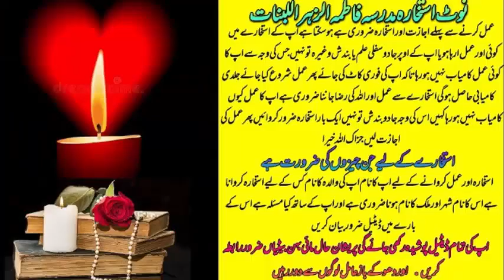Tasveer Par 7 Phoonk Ka Amal┇Contact To Someone Wazifa┇Mohabat Ka Wazifa┇Wazifa For Love Marriage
whatsapp only no call
Mohabat Ka Wazifa┇Mehboob Machli Ki Tarah Pyar Mein Tarpe Ga┇Love Marrage┇Powerful Wazifa For LoveWazaif 4U
Highest CPMs

Skip

0:02 / 2:05

Wazaif 4U
1 / 69

15:02
Mohabat Ka Wazifa┇Mehboob Machli Ki Tarah Pyar Mein Tarpe Ga┇Love Marrage┇Powerful Wazifa For Love
Wazaif 4U

2

9:00
Wazaif 4U

3

14:54
Ya Wadoodo Ka Wazifa For Love Marriage┇ Ya Wadodo Mohabbat Ka Wazifa┇Ya Wadoodo Pardhne Ke Fayde
Wazaif 4U

4

9:57
How To convince Everyone┇Taweez Wala Asaan Amal┇Apni Baat Kesy Manwye┇┇Taweez Wala Khas Wazifa
Wazaif 4U

5

11:52
Ya Wadoodo Ya Jabbaru Ka Wazifa For Love┇चंद घंटों में काम पूरा होगा ┇Wazifa For Love┇Ya Wadoodo
Wazaif 4U

6

9:30
Ya Qaabizo Ya Wadoodo Ka Powerful Wazifa To Control Someone┇Dua For Love┇Mohabat Ka Powerful Wazifa
Wazaif 4U

7

11:34
Ya Wadoodo Ya Latifu Wazifa For Love┇Ya Wadoodo Ya Latifu istrah Likh Kar Mehboob Ka Naam Likh Lein
Wazaif 4U

8

14:06
Suraj Niklne Se Pehle Ya Wadoodo Ya Azizu Mohabbat Ka Powerful Wazifa Ya Wadoodo Ka Wazifa For Love
Wazaif 4U

9

15:41
Ya Wadoodo Ka Wazifa | Ya Wadoodo 129 Baar Padhne Ke Fayde | Ya Wadoodo Ka Powerful Wazifa For Love
Wazaif 4U

10

12:21
Ya Wadoodo Ka Wazifa┇Muhabbat Ka Sakht Wazifa┇محبت کا روحانی وظیفہ┇Mehboob ko apna banane k wazifa
Wazaif 4U

11

10:40
3 Long Par Ya Latifo Ya Wadoodo Parh Kar Aag Mein Jala Dein┇3 Long ka Wazifa For Love┇Wazifa Mohabat
Wazaif 4U

12

11:00
7 Kali Mirch Par Ya Wadoodo Ya Azizu Parh Kar Aag Mein Jala Dein┇7 Kali Mirch ka Wazifa For Love
Wazaif 4U

13

14:51
Ya Wadoodo Ka Wazifa Mehboob Apka Diwana Ho Jaye Ga┇चंद घंटों में काम पूरा होगा ┇Wazifa For Love
Wazaif 4U

14

9:12
Ya Wadoodo Ki Aik Tasbih Is Trah Par Kar Mehboob Ki Tasveer Par Phoonk Mar Dein┇Mohabat Ka Wazifa
Wazaif 4U

15

11:01
Mehboob 5 Mint Me Khud Rabta Kare Ga┇Wazifa For Love┇Mohabat Ki Dua┇Mohabat Ka Powerful Wazifa
Wazaif 4U

16

10:08
Read This Wazifa On The Number Of Lover┇Mohabat Ka Wazifa┇Wazifa For Urgent Contact To Lover┇Wazaif
Wazaif 4U

17

12:59
Ya Wadoodo Ka Sub Se Powerful Wazifa For Love┇Ya Wadoodo Ka Wazifa For Husband Love┇ya wadudu k amal
Wazaif 4U

18

16:03
Ya Allah Ya Wadoodo Rozana 313 Baar Padhne Ke Fayde | Ya Allah Ya Wadoodo Ka Wazifa For Love
Wazaif 4U

19

11:08
Ya Wadoodo Ka Powerful Wazifa For Love┇Ya Wadoodo Ka Wazifa For Marriage ┇Mohabat Ka Qurani Wazifa
Wazaif 4U

20

13:31
Ya Wadoodo Aur Qurani Ayat Ka Mohabbat Ka Powerful Wazifa Ya Wadoodo Ka Wazifa For Love Marriage
Wazaif 4U

21

12:05
Mohbbat Paida Krne Ka Taweez┇How To convince Everyone┇Taweez Wala Asaan Amal┇Apni Baat Kesy Manwye
Wazaif 4U

22

17:01
Ya Wadoodo Ka Most Powerful Wazifa For Love Marriage┇Ya Wadoodo Ka Powerfull Wazifa For Marriage
Wazaif 4U

23

15:14
Ya Wadoodo Ya Azizu Ka POWERFUL WAZIFA For Love | Ya Wadoodo Ya Azizu 3 Tasbeeh Padhne Ke Fayde
Wazaif 4U

24

9:17
Mohabbat Me Kisi Se Apne Talwe Chatwane Wala Wazifa┇Mohabat Ka Wazifa┇Wazifa For Love Marriage
Wazaif 4U

25

11:41
Majboori Mein Kiya Jane Wala Mohabat Ka Wazifa┇Mohabat Ka Powerful Wazifa┇Love Ki Dua┇Love Ka Wazifa
Wazaif 4U

26

11:07
How To convince Every one┇Ya Haqqu Ya Wadoodo Raat Sone Se Pehle 129 Bar Padhne ka Wazifa For Love
Wazaif 4U

27

12:25
Ya Wadoodo Ka Wazifa┇Ya Wadoodo 313 Baar Padhne Ke Fayde┇Ya Wadoodo Ka Powerful Wazifa For Love
Wazaif 4U

28

12:41
Ya Wadoodo Ka Sub Sy Khas Powerful Wazifa Jumma Ke Din 1100 Baar Padhne Ke Fayde┇Jumma Ka Wazifa
Wazaif 4U

29

12:19
Ya Wadoodo Ya Latifu Ka Wazifa For Love┇Ya Wadoodo Ka Wazifa For Marriage ┇Mohabat Ka Qurani Wazifa
Wazaif 4U